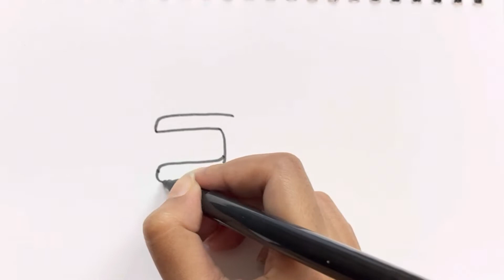How to draw Helicopter | Easy way to draw Helicopter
Cute drawing
Kids drawing
Drawing tutorial